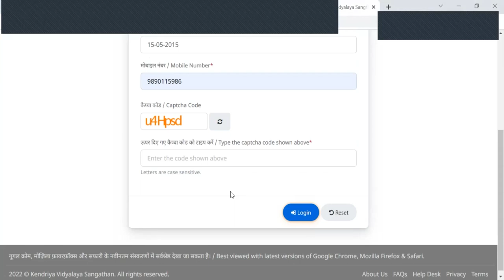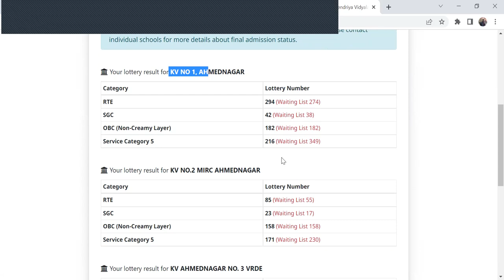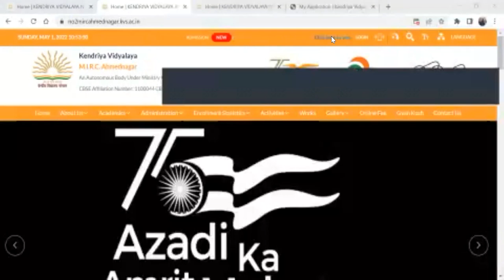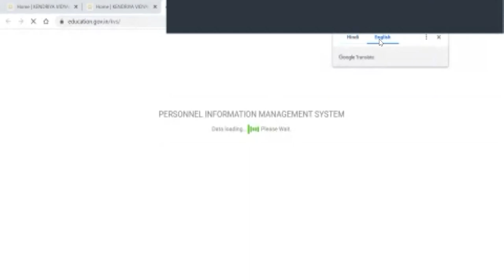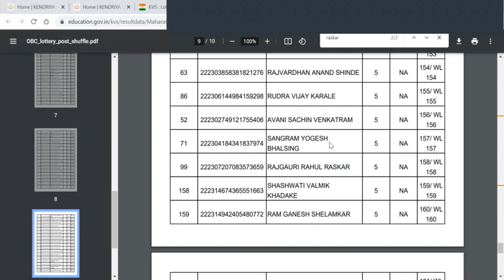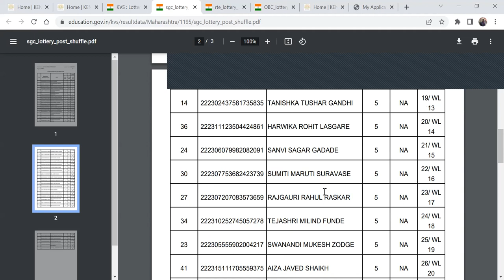KVS 1st Class Admission 2022 Selection Merit List Open || Kendriya Vidyalaya Class 1st Result Opened